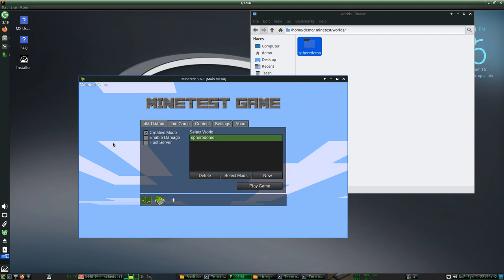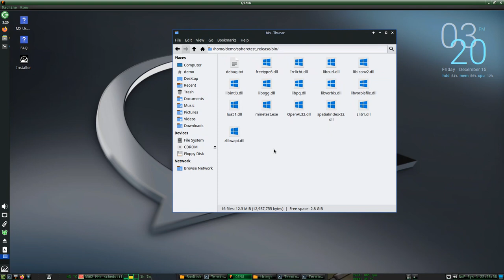Spheretest part 2